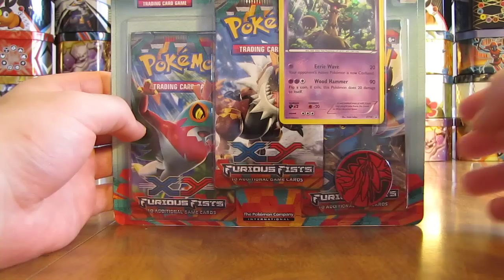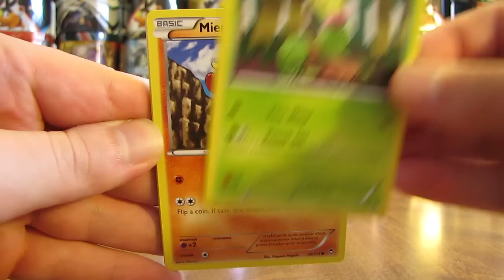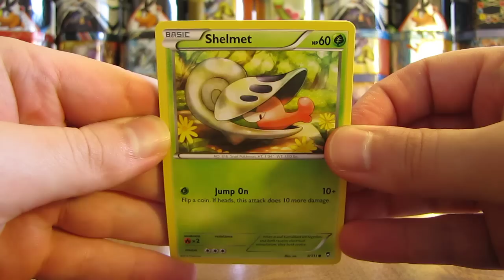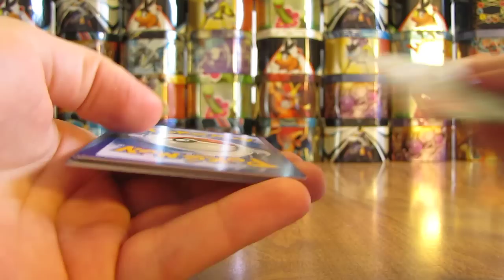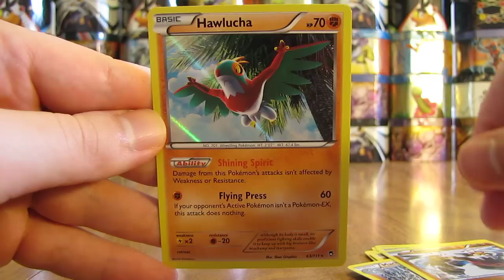14 Blister Pack Opening: Trevenant Promo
A Trevenant Pokemon Blister Pack is opened in this video.  This is the 7th of 14 consecutive blister packs I'll be opening on YouTube in the coming weeks.  This blister pack I purchased from Target for $11.99 and inside the blister pack you get 3 Pokemon Furious Fists booster packs, a Trevenant holofoil card, and a Yveltal coin.